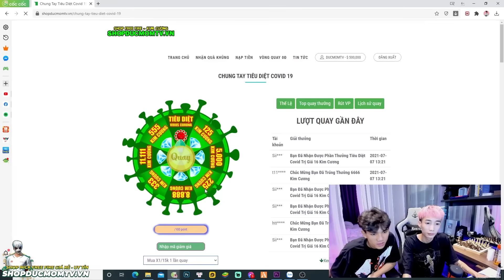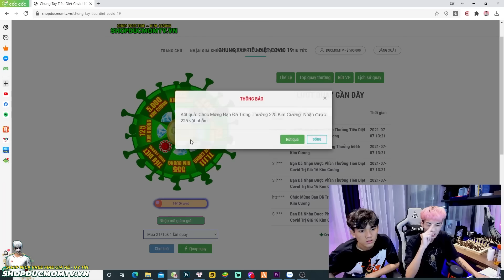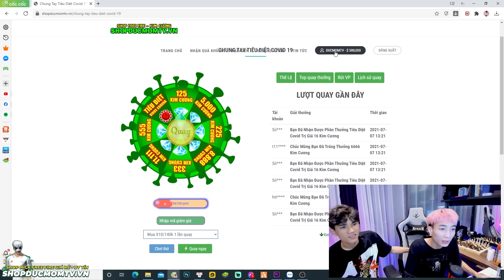Đức Mõm Và Tin Gáy To Giả Vờ "Ảo Game" Xem Phản Ứng Của Người Yêu !!!